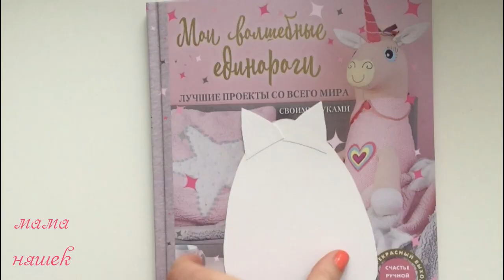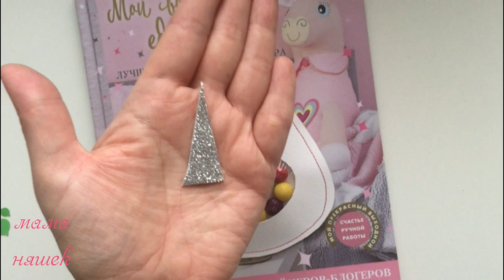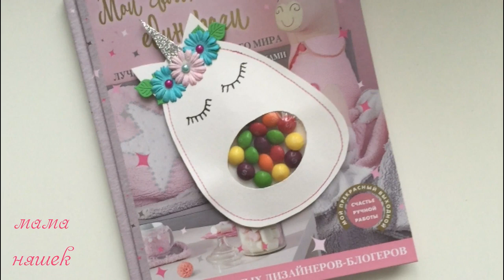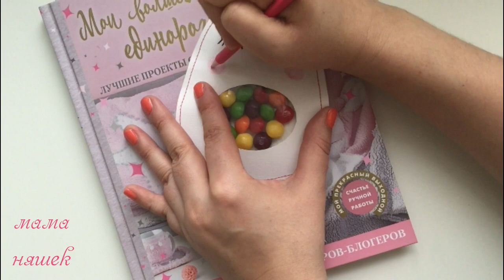Своими руками!мк от мамы,единорог с конфетами!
такой подарок вы сможете сделать своим друзьям на Пасху и просто так,если у вас есть маленький пакетик,можно обойтись без машинки,приклеить все на клей,цветочки и листочки можно сделать из цветной бумаги,шаблон делала от руки,если кому то надо будет,прикреплю!Делала без девочек,поэтому написано мама няшек!